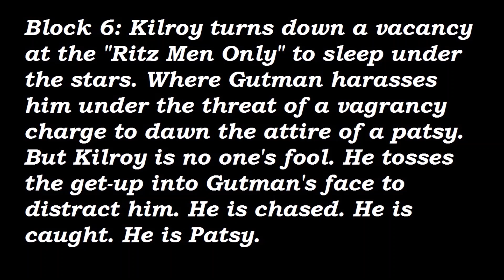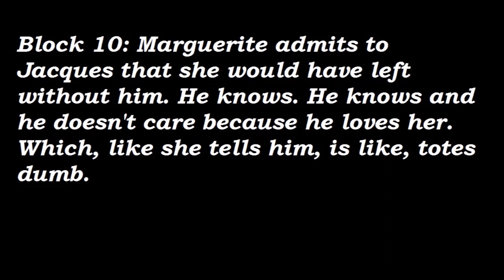Let's Read - Camino Real Part 2 (Tennessee Williams) Discussion, Analysis and Interpretation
Journey through the Camino Real as we break down blocks 6 through 10 in this weeks episode.